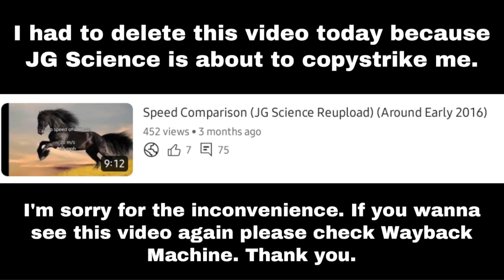I am deleting JG Science's Speed Comparison video... Sorry I have to do it.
You can find this video by exploring the Wayback Machine.